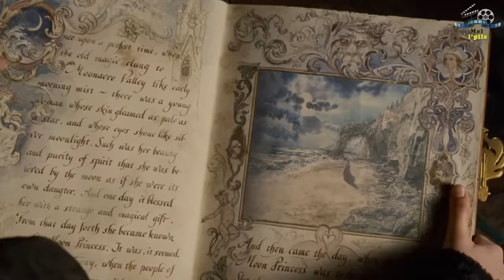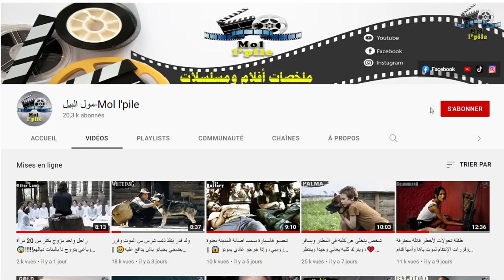أب يهدي بنته كلب اسود، لكنه في الحقيقة أسد قوي جدا🔥 سيقوم بحراستها من قبيلة تريد قتلها😢 || ملخص فلم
ملخص فيلم Secret Of Moonacre، بعد وفات أب ماريا تنتقل للعيش مع عمها في وادي مون آكر، هاذا الوادي مليئ بالأسرار والخفايا، فتبدأ الأميرة الصغيرة بقراءة كتاب يفك لغز هذا الوادي، وتكتشف سرا عظيما يربطها بجميع الأحداث التي ستقع ومن بينها دمار الوادي، فهل ستستطيع تغيير القدر؟ الملخص مليئ بالأحداث  المشوقة والمثيرة، تفرجو فالملخص مغاديش تندموا، فرجة ممتعة❤❤

إسم الفيلم  Secret Of Moonacre